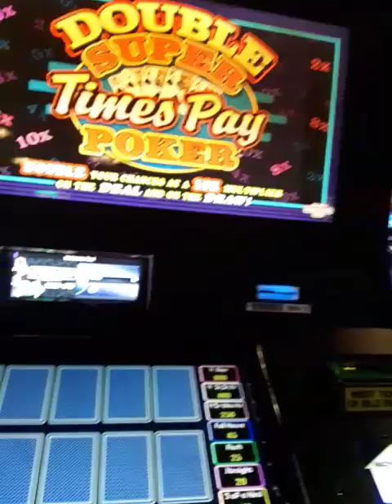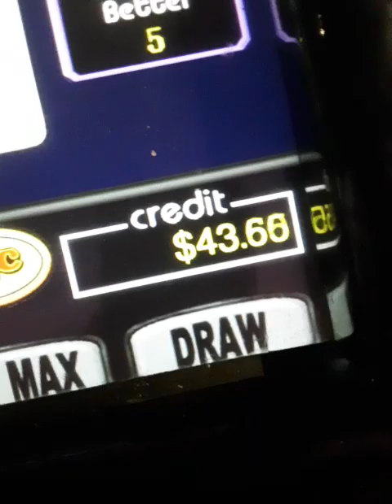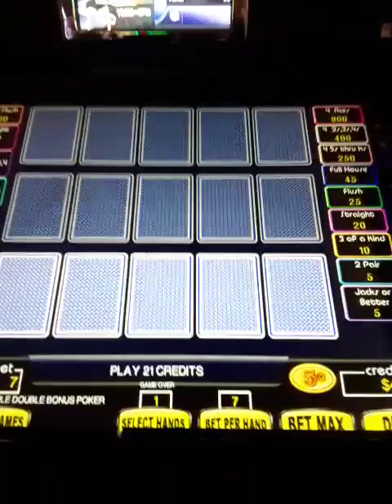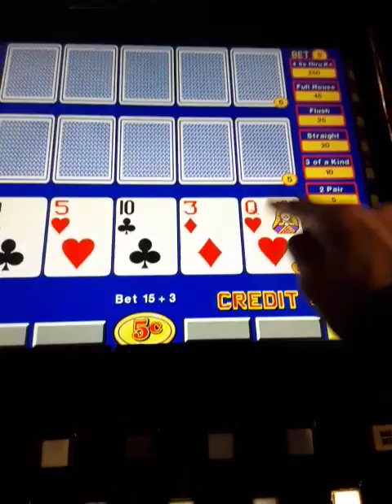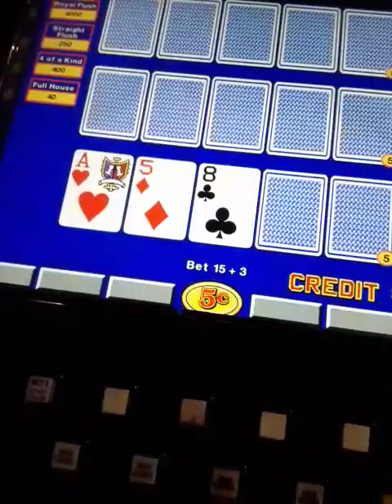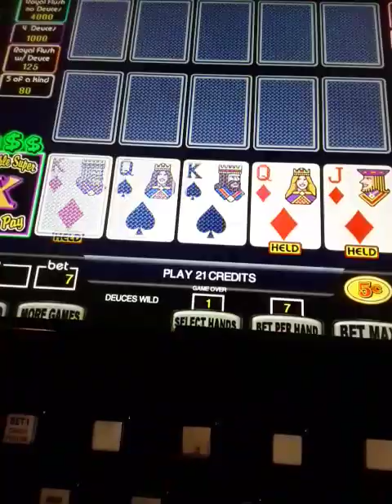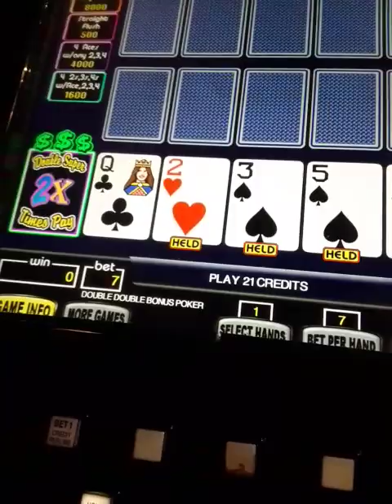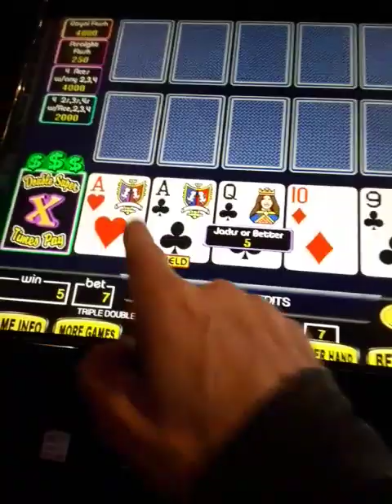Fun session of super times pay poker with funny commentsry from me